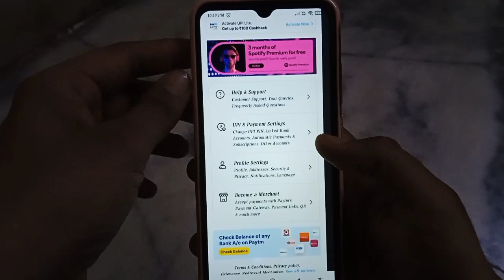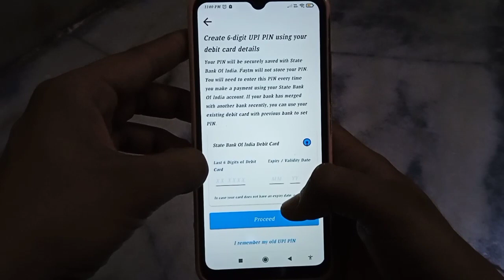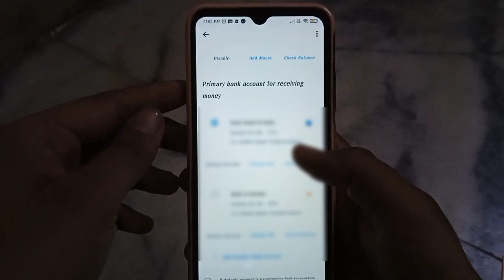paytm ka upi pin bhul gaye kaise pata kare!! how to recover paytm upi pin!!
paytm ka upi pin bhul gaye kaise pata kare